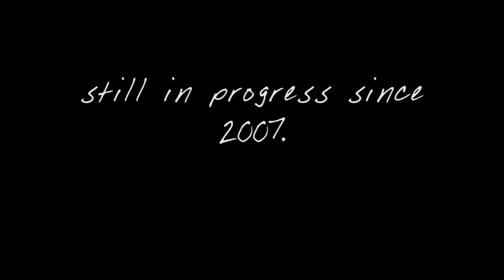Abstract Series 51-75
Here's 51-75 in a ongoing series of drawings.